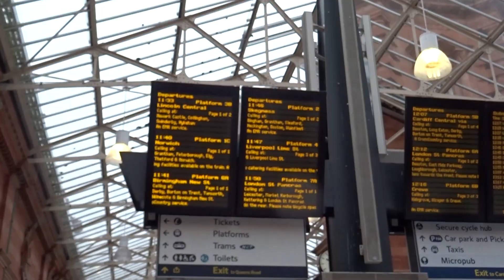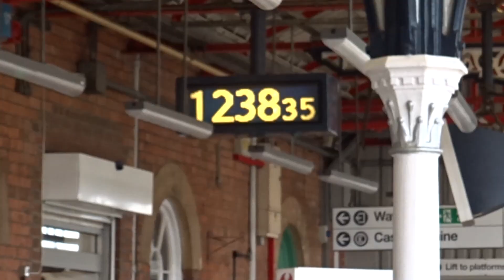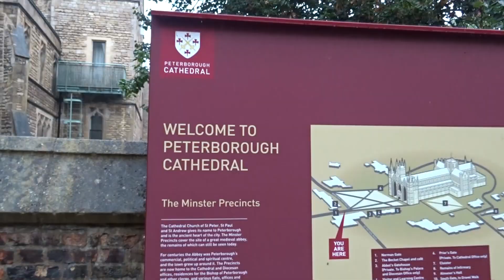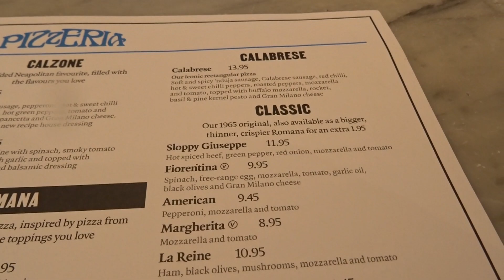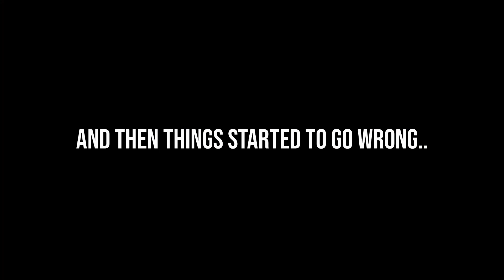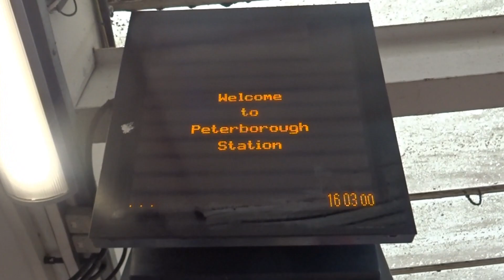I Spent A Day In The UK's Worst City (Peterborough)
In this article Peterborough, in the east of England, was rated the UK's worst city to live in, in a poll of 125,000 people. In this video, we went to Peterborough to see if it really the UK's worst city. Stay til the end to see our true thoughts after visiting things like the cathedral and other things!

Child-Friendly Content (PG)